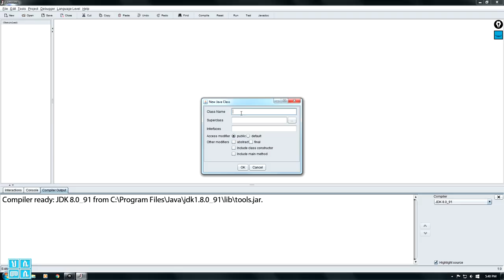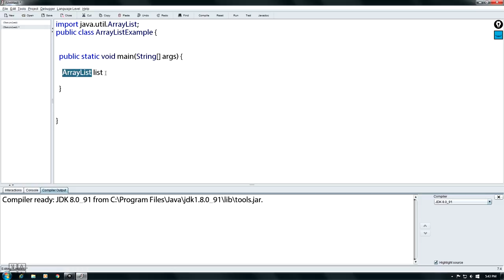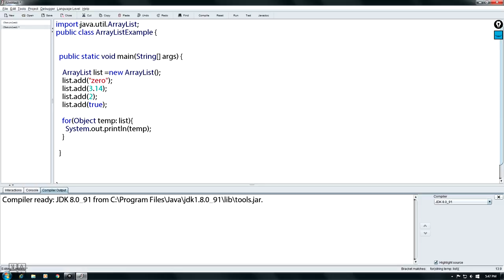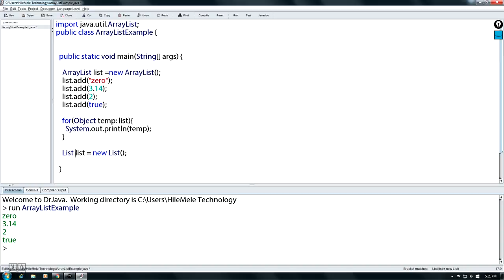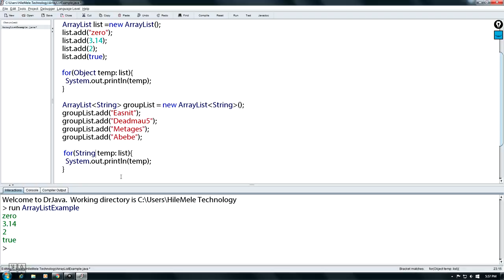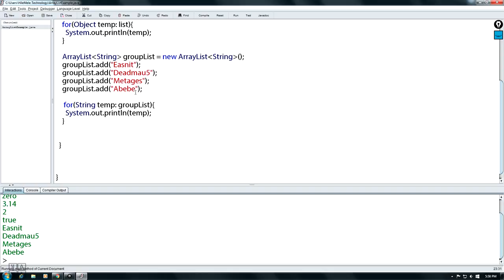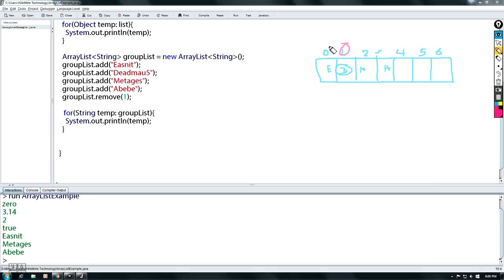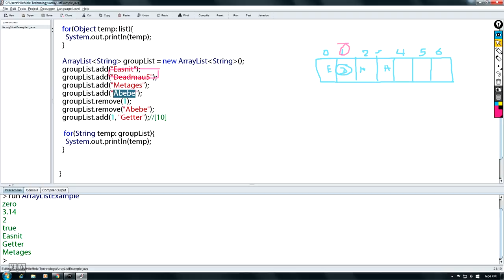24,Array List in Java(Amharic) አሬይ ሊስት በጃቫ(በአማርኛ)